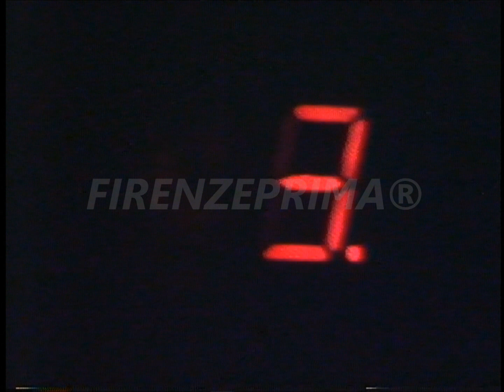Sfoglia Firenze. Rarissimo brano di Riccardo Marasco live: Il lupinaio. di Nando Vitali. 18 03 1989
Una serie di appuntamenti sul repertorio musicale di Riccardo Marasco eseguito dal vivo ed interviste agli ospiti.  Questa trasmissione fu poi inserita nella parte finale del programma che aveva lo stesso nome  ed ideato e condotto da Luigi De Concilio e Bruentto Salvini. Tratto dagli archivi di Mauro Montagni.
Riversamento e digitalizzazione Dr. Fernando Menichini. Nastro fortemente deteriorato da ambiente umido di archiviazione. Non pubblicate materiale del mio canale senza la mia autorizzazione. Se avete da fare dei reclami prima di far partire l'azione sanzionatoria (che a voi non porta nessun vantaggio) contattatemi, anche perchè si tratta di materiale introvabile del quale ho fatto la digitalizzazione da nastro master originale che comunque non è in vostro possesso.